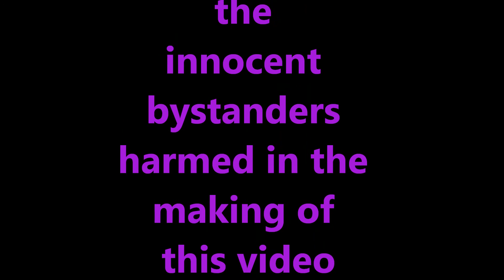Sundy Race to the Indar BFR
Late night, some of us drunk, rest of us tired and bored.  6 Harasser races and finally one last Sundy race to the BFR on Indar (some of us hadn't seen it, including myself)

Sorry it runs long, video program kept clipping odd things if I split up the longer stretches and set em to 2x. Feel free to skip through.

And, erm, ahem, ignore my unfortunate typo.

Song: Yakety Sax (Benny Hill theme song)